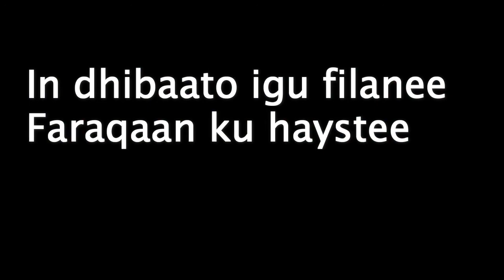Biji media 12 Abwaan dheeg oo dhallinyaradii jaamacadaha xusuusiyey wixii inakala qabsadey ajiimkii